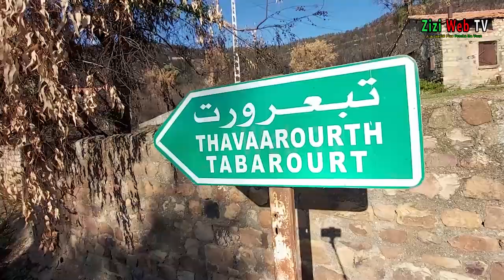Magnifiques Louanges De Lekhwane N "Chikh Ajdhidhe" De "Zekri" à Tizi-Ouzou …